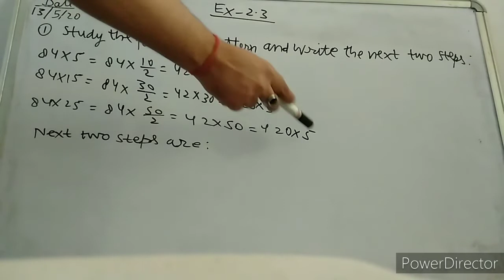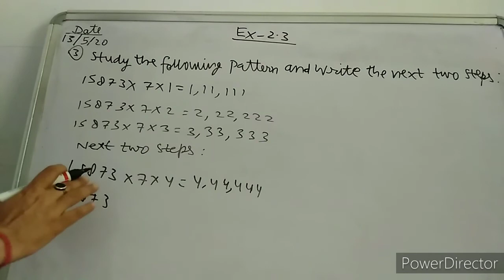ClassVl(maths) Ch-2 Ex-2.3